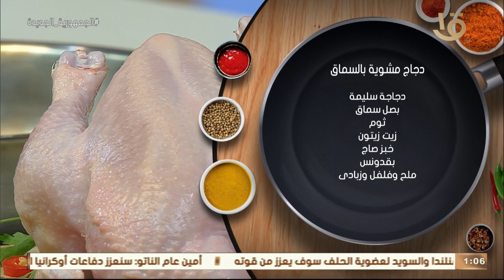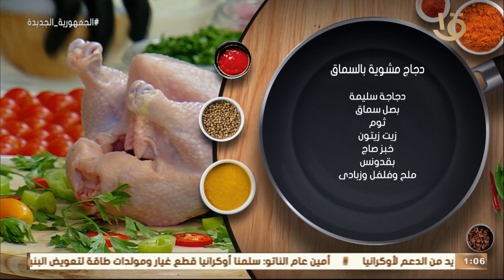أكلة أمي | طريقة عمل "الفراخ المشوية بالسماق" أسهل ما يمكن مع الشيف المغازي